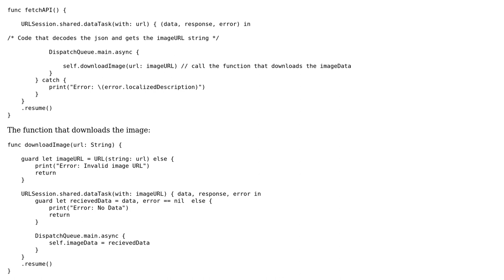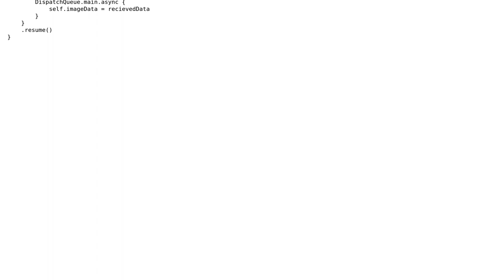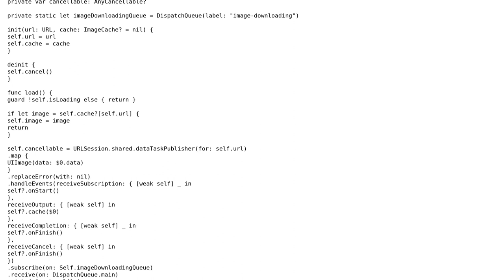Code Review: Is this a good way to download images from json Api?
With thanks & praise to God, and with thanks to the many people who have made this project possible! You are responsible for your own actions.